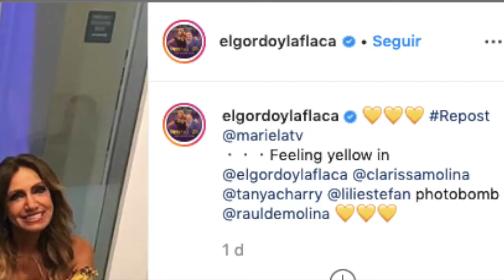Circula presunto desaire de compañeras que Raúl De Molina habría sufrido.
￼Los conductores del programa El Gordo y la Flaca se caracterizan por siempre mostrar buena química y compañerismo en pantalla. Sin embargo, en esta ocasión parece que Raúl de Molina no fue requerido.
Las bellas conductoras de Univision Lili Estefan, Clarissa Molina y Tanya Charry no tuvieron piedad al compartir una fotografía en la cuenta oficial de Instagram de El Gordo y la Flaca, en donde se les ve posando sonrientes en un sillón.
Las tres lucieron hermosas portando atuendos en tonalidades amarillas. La guapa Clarissa Molina vistió un saco negro y un pantalón corto amarillo, acompañados de zapatos de piso blancos.
Por su parte, la colombiana Tanya Charry llevaba un precioso vestido que dejaba ver su pronunciado escote acompañado de unas zapatillas color café.
La flaca, Lili Estefan, portó un vestido con estampado floral sin hombros y unas zapatillas color gris.
El único conductor del programa que no iba vestido de amarillo ni se sentó al lado de sus compañeras fue Raúl Molina. Pero eso no impidió que también posara sonriente para la instantánea.
El simpático Gordo se coló en la imagen de sus colegas, parándose afuera de la oficina en que se tomó la foto. Como la puerta del lugar era de vidrio, se puede apreciar al conductor haciendo su simpática pero no pedida aparición.